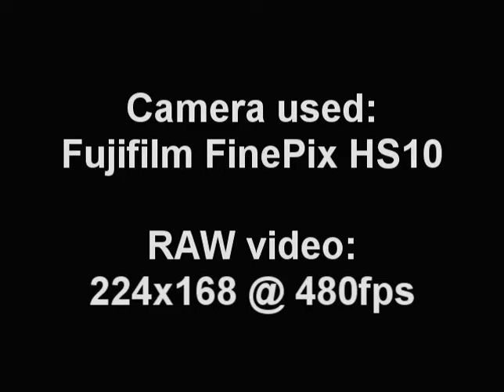Fujifilm HS10 - High speed movie test (480fps) - Guitar strings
High speed movie test with Fujifilm HS-10, at 480fps. The maximum resolution at this framerate is 224x168, that's why the video is low quality (you can get higher screen sizes at lower framerates, such as 720p @ 60fps). Shooting condition was far from optimal, specially due to the lack of light.

Audio was not originally recorded in the high speed movie. I've captured it in normal speed while shooting the video (using another device) and then changed it's rate to fit the correct playback speed.

I used Sony Vegas 10 for editing.